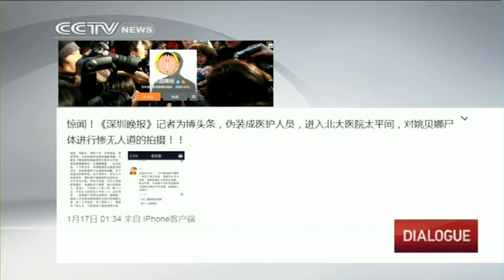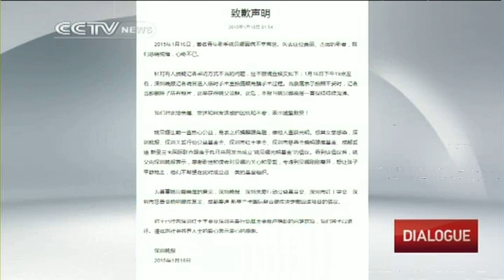Anger as journalists sneak into morgue for pictures of dead pop star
As Chinese netizens mourned the death of pop singer Yao Beina who died from breast cancer on Jan. 16, the outpouring of emotion took on a tinge of anger after tabloid journalists snuck into the morgue to take photographs of her remains.